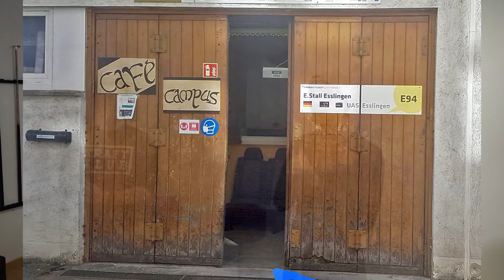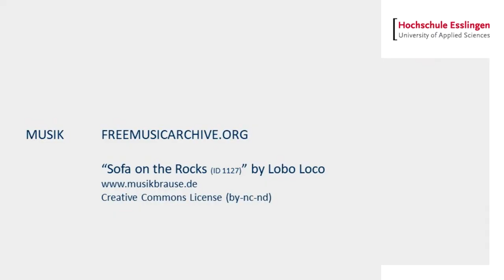Café Campus wieder geöffnet am Campus Göppingen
Das Café Campus, das unter studentischer Verwaltung organisiert ist, hat wieder offen und Dennis und Jonas freuen sich auf Euch und Eure Unterstützung!

Cafe Campus / Raum G03.101

Das Café Campus ist der Studententreffpunkt in Göppingen. Plaudern, Kickern, Darts und Billard spielen – das und vieles mehr ist hier möglich. Außerdem gibt es auch Snacks aus dem Ofen. Du willst über spezielle Events des Café Campus' informiert sein? Dann verfolge das Café Campus auf Facebook:

Cafe Campus in 360° Video (mit Chiara und Timo und dem altem CC Team)